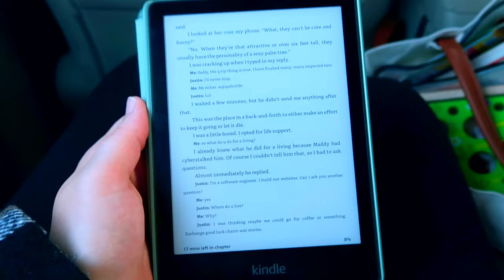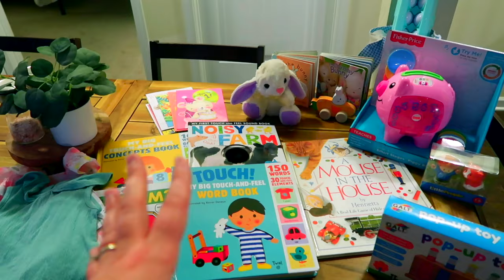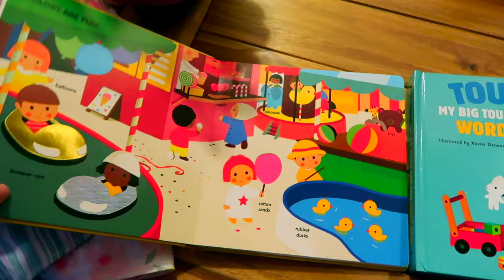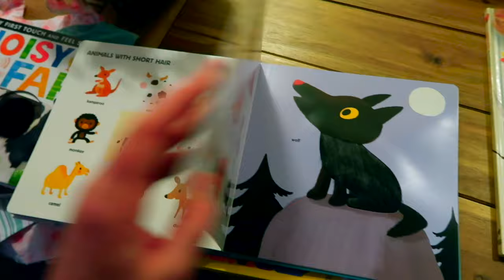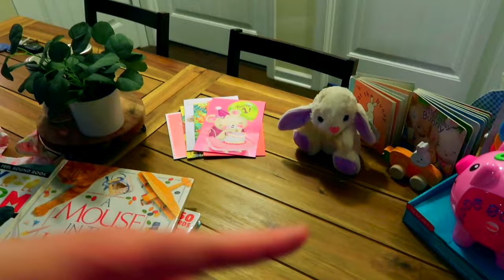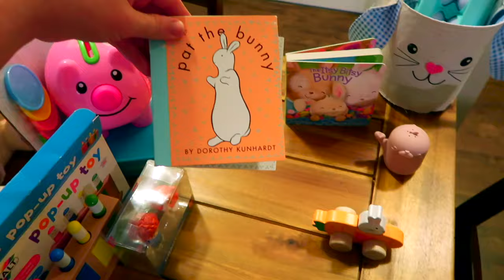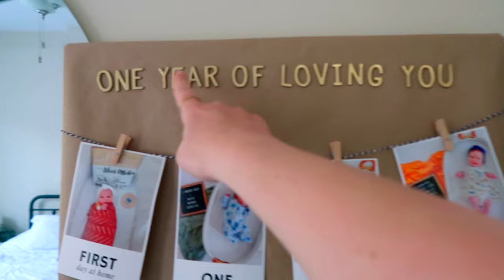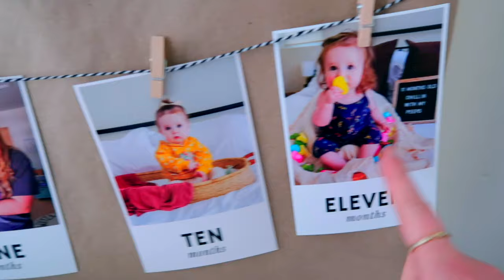EASTER WEEKEND VLOG 2024 | Alice's 1st birthday party + roadtrip to visit family in PA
We took a roadtrip to PA for Easter Weekend so we could celebrate Alice's first birthday! We had a birthday party with family and then had Easter Dinner at my mom's house.

𝑻𝒉𝒆 𝑩𝒂𝒄𝒌𝒍𝒊𝒔𝒕 𝑹𝒆𝒂𝒅𝒂𝒕𝒉𝒐𝒏
Every March I host the Backlist Readathon where we read books that aren't new releases.

𝑺𝒖𝒏𝒓𝒊𝒔𝒆 𝒕𝒐 𝑺𝒖𝒏𝒔𝒆𝒕 𝑹𝒆𝒂𝒅𝒂𝒕𝒉𝒐𝒏
I host a quarterly readathon, where we read from sunrise to sunset!